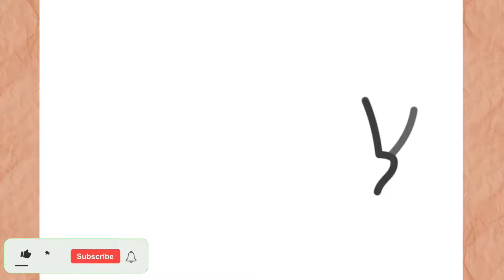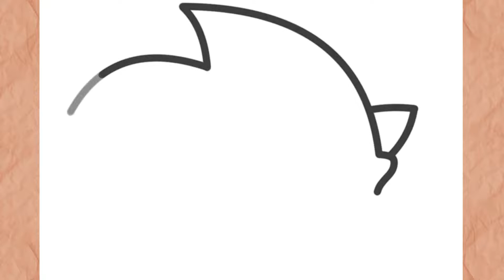How to draw a SONIC ( Step by Step )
How to draw a SONIC ( Step by Step ) I Easy
In this video I will teach you how to draw a Sonic simple and very easy step by step

እንዴት እንደሚሳል
كيف ترسم
Ինչպես նկարել
necə çəkmək
nola marraztu
কিভাবে আকে
як маляваць
kako crtati
как да рисувам
ಹೇಗೆ ಸೆಳೆಯುವುದು
com dibuixar
сурет салу
sa unsa nga paagi aron sa pagkalos
mmene kudzatunga
如何画
如何畫
nzira yekukwevera
කොහොමද අඳින්නේ
그리는 방법
kako nacrtati
çawa bikujin
hvordan man tegner
ako kresliť
kako narisati
Kiel desegni
kuidas joonistada
Paano Gumuhit
kuinka piirtää
como deseñar
sut i dynnu
როგორ დავხატოთ
איך לצייר
hogyan rajzolj
esi ise
ווי צו ציען
cara menggambar
描く方法
cara nggambar
របៀបគូរ
ວິທີການແຕ້ມ
duci
kā zīmēt
kaip piešti
wéi zeechnen
како да црташ
എങ്ങനെ വരയ്ക്കണം
kif tfassal
me pehea ki te utu
कसे काढावे
хэрхэн зурах
څنګه رسم
چطوری طراحی کنیم
jak narysować
ਕਿਵੇਂ ਖਿੱਚਣਾ ਹੈ
кантип тартат
cum să atragă
как нарисовать
le auala e faalatalata
Како цртати
ho hohela joang
ڪئين ٺاهيو
வரைவது எப்படி
jak kreslit
ఎలా గీయాలి
nasıl çizilir
як намалювати
indlela yokudweba
indlela ukudweba